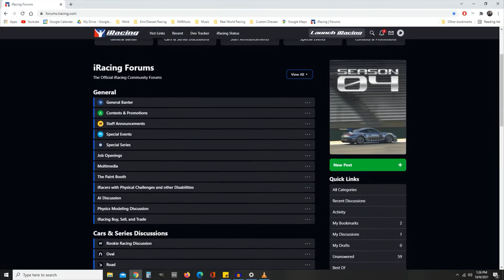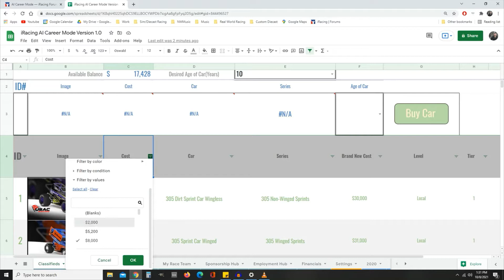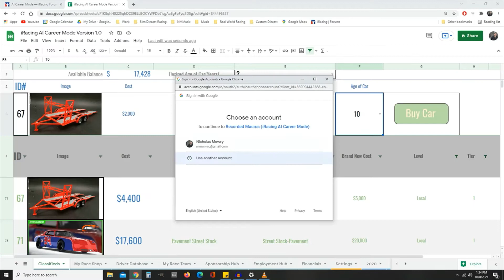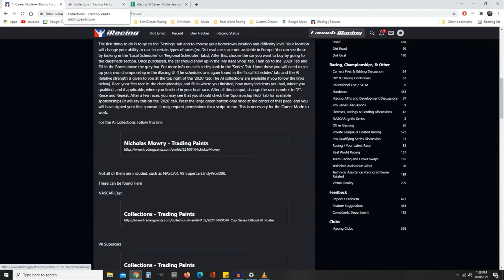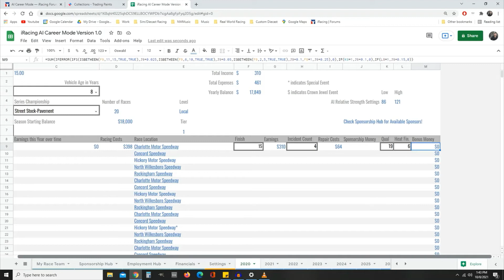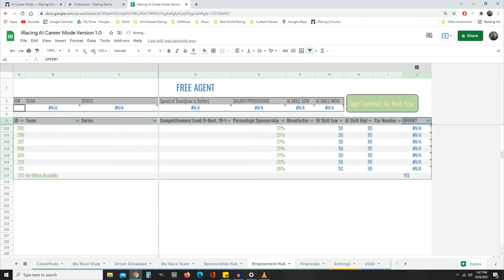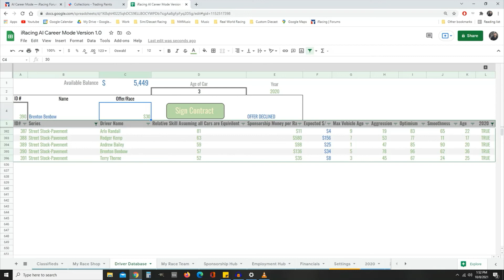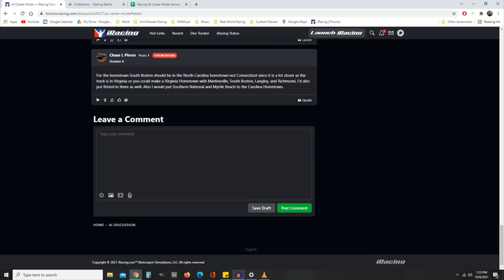iRacing Career Mode Tutorial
Tutorial for the career mode tracker I created for the iRacing AI. Hope it helps. A bit lengthy and I am sure I forgot things, but this covers the bases. You may find it easier to handle by increasing the speed. Also not sure why the cursor did not show up.